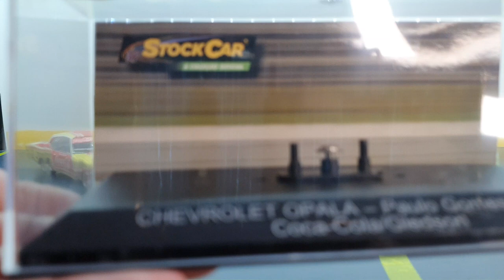A evolução da Stock Car + Carro de Rally Miniaturas da coleção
A evolução da Stock Car + Carro de Rally Miniaturas da coleção (carrinho de ferro)

Nosso Facebook do canal.